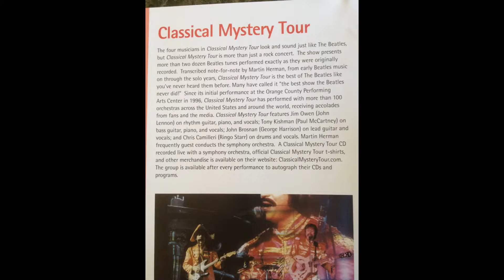Mystery Tour 2012